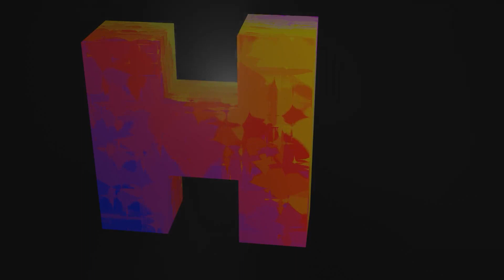hName - the spanish motivation catastrophe and alternate mix suite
from the ashes that remain of this forsaken, fabricated mess brought into existence by the darkest depths of human greed and meaningless youtube channel promotion, there rises something sinister.
the council members are not proud of my progress. I was not provided the resources which I so mindlessly desired from the very beginning, also out of the loss of the very thing that could've gotten me out of this mess. I must now learn to raise a chicken.